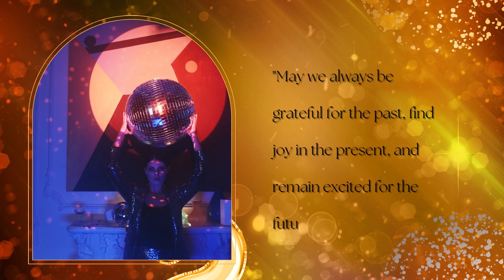Best Wishes & Happy New Year To All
🎊Belated Wishes to those who will see the video in the future !🥳🎁
✨May all your new year resolutions be successful, may you be poised, purposeful, and prosperous in 2022🌅🌅. keep Rocking the whole year!🌈🎺